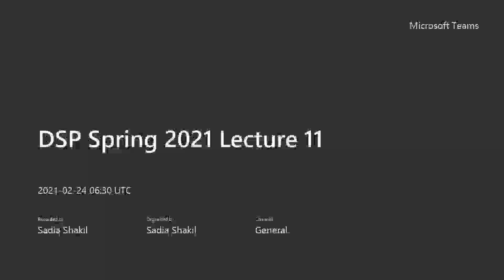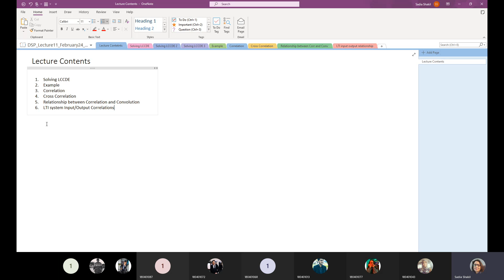DSP Spring 2021 Lecture 11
Contents:
1. Solving Linear Constant-Coefficient Difference Equations
2. Example
3. Correlation
4. Cross Correlation